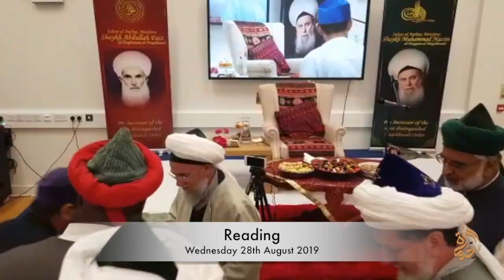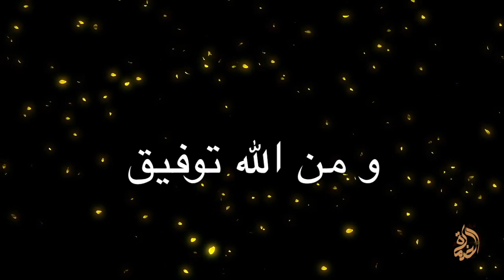Highlights August UK Tour 2019: Mawlana Shaykh Muhammad Adil ق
● 🚩Highlights: August UK Tour 2019 🚩

A brief look back at the recent August 2019 UK Tour of Mawlana Shaykh Muhammad Adil ق, with some highlights from numerous memorable events.

We hope you join us again in future insha'Allah.

Wa min Allah at-Tawfiq

Al-Fātiha.